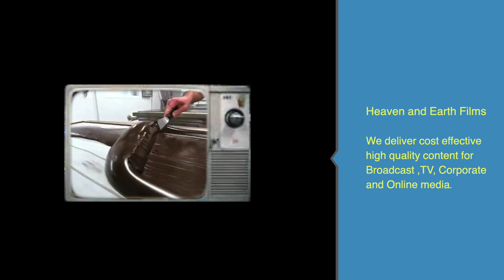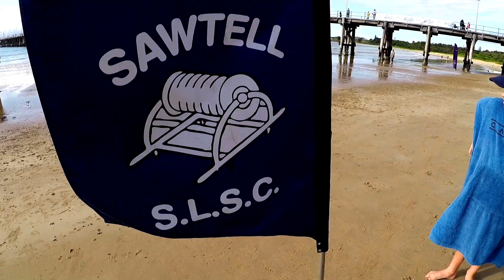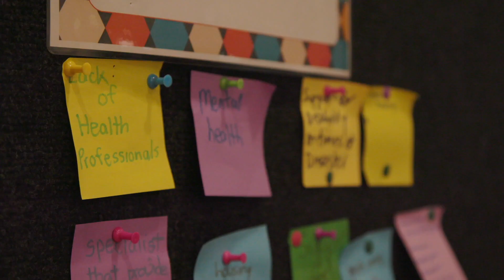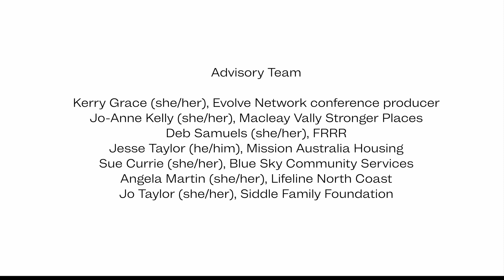HAEFilms sampler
A brief look at just some of the local work made by HAEFilms.
They range from TV Commercials to online Promos and Feature Documentaries.